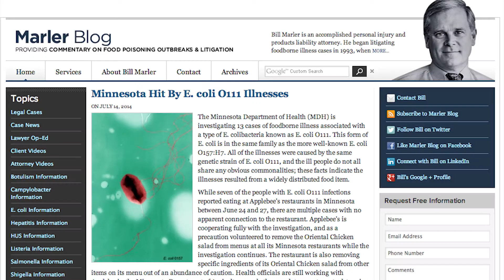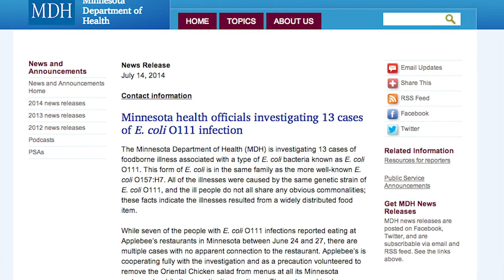E. Coli O111 Outbreak in Minnesota with Possible Applebees Link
The Minnesota Department of Health is investigating 13 cases of E. coli O111, which they believe have been caused by a "widely distributed food item," possibly in connection with Applebee's restaurants.

Seven of the 13 cases reported eating at Applebee's restaurants between June 24th and June 27th, though the other six cases have no apparent connection to the restaurant chain.

Applebee's restaurants in Minnesota have fully complied with the health investigation, removing their oriental chicken salad and related ingredients from menus as a cautionary measure. Health officials have not determined the exact source of the outbreak, and have not suggested anything from Applebee's is the cause.

Symptoms of E. coli O111 infection include stomach cramps, vomiting and diarrhea, which can be bloody in severe infections. Most people come down with symptoms 2 to 5 days after exposure and recover within 5 to 10 days.

The E. coli O111 strain is in the same family of harmful E. coli bacteria as the more well-known E. coli O157:H7.

Minnesota health officials are asking anyone who believes they fell ill with an E. coli infection and ate at an Applebee's restaurant after June 20 to contact a healthcare provider and inform them of their possible connection to this outbreak.

If you believe you have been sickened in an E. coli outbreak, contact the Marler Clark law firm for a free case evaluation.